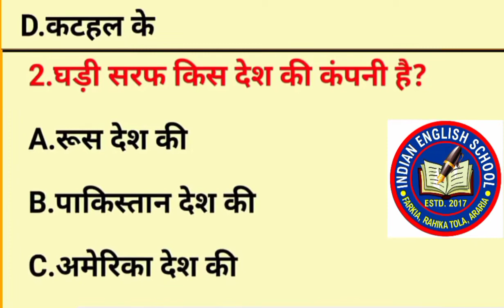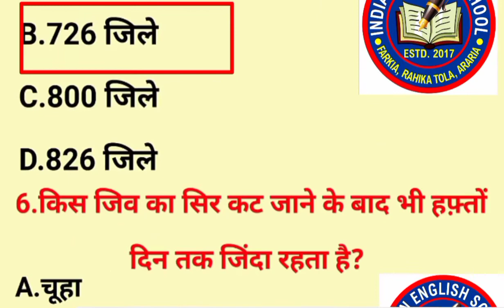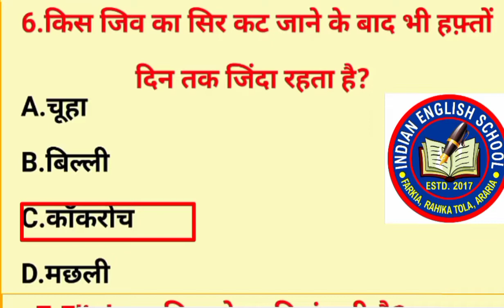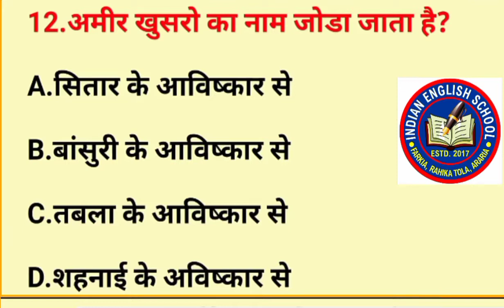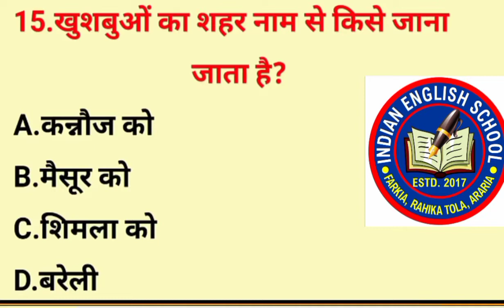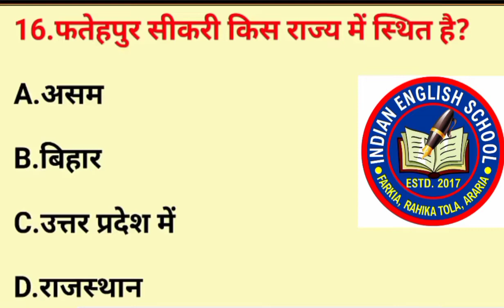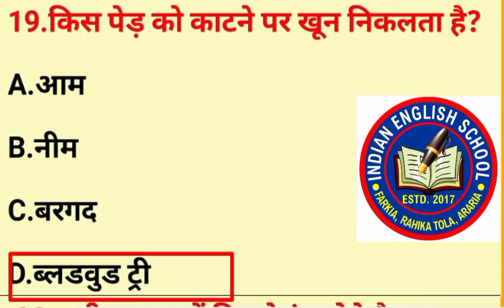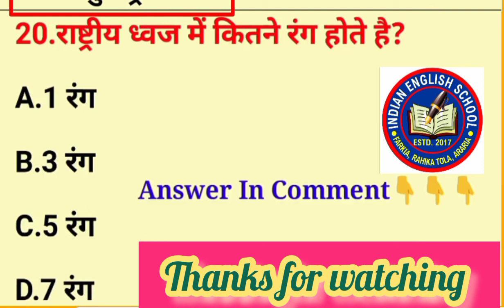किस पेड़ को काटने पर खून निकलता। Most Important अजीबो गरीब GK. G.k For Exam. Gk Quiz. Gk 2022, 2023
ऐसा प्रश्न उत्तर आपने कहीं भी नहीं सुना होगा
हिंदी में प्रश्न उत्तर
महत्वपूर्ण सवाल जवाब
महत्वपूर्ण जनरल नॉलेज